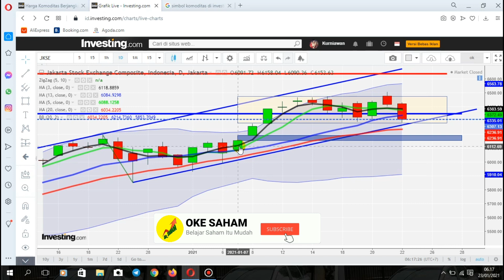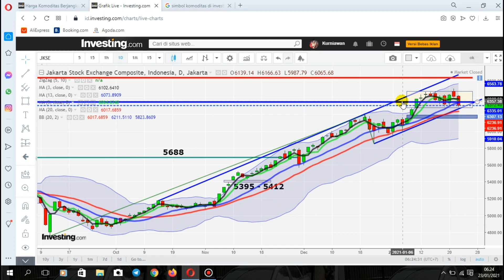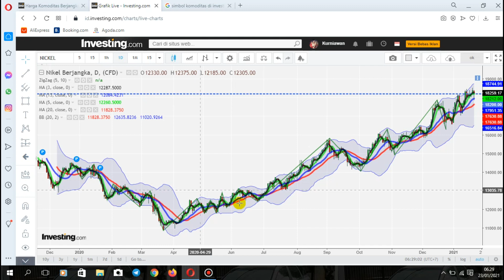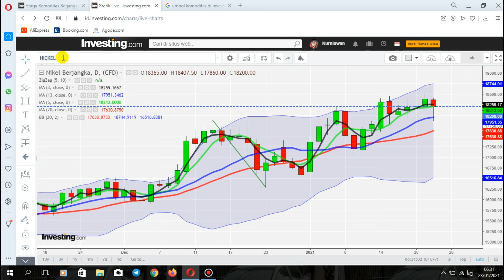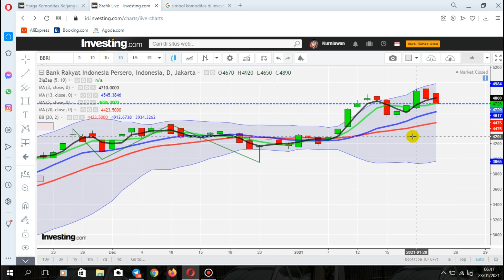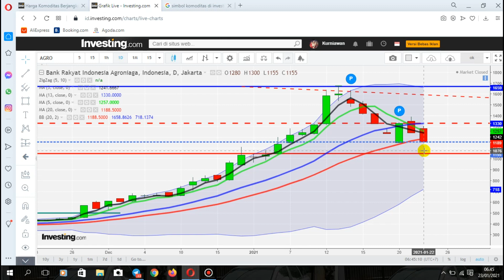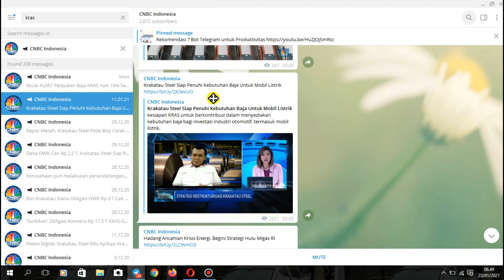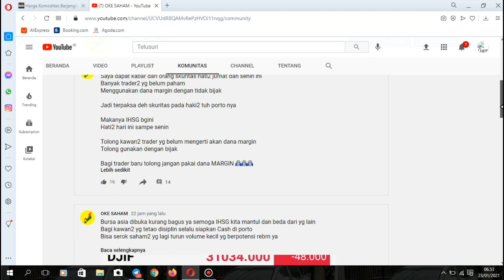IHSG KNAPA? PROSPEK KEDEPAN TRIO MACAN (ANTM,TINS,INCO) & BBRI DENGAN DUO SERIGALA NYA (BRIS & AGRO)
APA YANG TERJADI DENGAN IHSG ???
DAN PROSPEK KEDEPAN TRIO MACAN (ANTM,TINS,INCO,
SERTA BBRI DENGA DUO SERIGALA NYA (BRIS & AGRO)
SERTA PROSPEK KEDEPAN DARI KRAKATAU STELL KRAS

CUAN BESAR
2021 DAPAT SATU MILYAR
AMIIN

BISNIS SAHAM
INVESTASI SAHAM
TRADING SAHAM
REKOMENDASI SAHAM
CNBC
IDX
IHSG
ANALISA TEKNIKAL
ANALISA FUNDAMENTAL